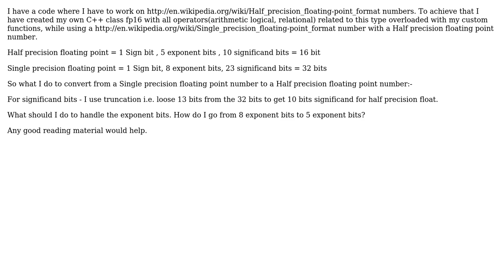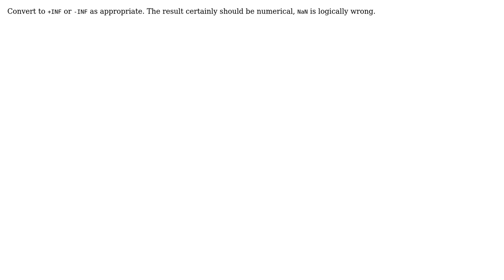Conversion of a number from Single precision floating point representation to a Half precision...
Software Engineering: Conversion of a number from Single precision floating point representation to a Half precision floating point

With thanks & praise to God, and with thanks to the many people who have made this project possible! You are responsible for your own actions.